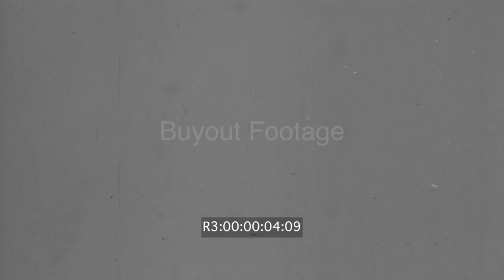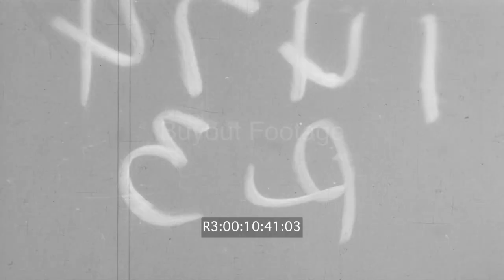WWI Tank Activities AEF France 1918 - Reel 3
Shows the French Renault FT tanks of the U.S. Army Tank Corp in France in WWI. Renault FT tanks with American crews advance. Shows a tank pulling a sled loaded wit supplies. Shot of advancing Renault FT tanks along road past damaged large French country home. Shows tank communication runner walking along side of tank. Column of tanks along side of road waiting for orders. Various shots of American Doughboys of WWI. CU of rapid advance of tanks followed by motor vehicles of that era.

LS of British Mark IV tanks crossing barbed wire, large white phosphorus explosion in FG blocks out scene of tanks. Shows British Mark IV tank advancing through white phosphorus smoke on the WWI battlefield. Head-on shot of British tank advancing, two more British tanks in far BG. British Mark IV tank crossing roadside berm, solders taking cover behind berm lower left frame. CU of the British Mark VI tank or Landship. British Mark IV tank advancing, Infantry troops laying prone on ground. LS of tanks firing, rubble of building in FG. Renault FT tank climbs out of deep pit in reverse as three soldiers watch. Shows soldier holding helmet in hand standing beside a tank, rubble of a destroyed building in the back ground. CU of British Mark IV tank advancing, barbed wire in FG. Two tanks advance toward camera followed by Infantry, damaged buildings in far BG. Renault FT tank moves toward camera, rubble of building in BG. CU head-on shot of Renault FT tank climbing out of ditch. Head-on shot of French Saint-Chamond (French heavy tank), side view as French Saint-Chamond (French tank) turns, soldiers in FG. CU of Renault FT tank crewman standing in hatch showing a shell. British Officers and Mark IV tank crew poses at side of British Mark IV tank. CU of British Officers at side of tank. Panning shot of disabled Renault FT tanks being repaired. Tanks are loaded onto flatcars. Shows disabled French Saint-Chamond (French tank). Long row of disabled tanks, junk pile of tanks. Shows large disabled German tank, Sturmpanzerwagen A7V, with Mephisto painted on front.

Various scenes of destroyed tanks. Footage of British gas bombs. Group of WWI soldiers around and on top of Renault FT tank. Shows a smiling Y.M.C.A. woman Canteen worker driving a Renault FT tank.